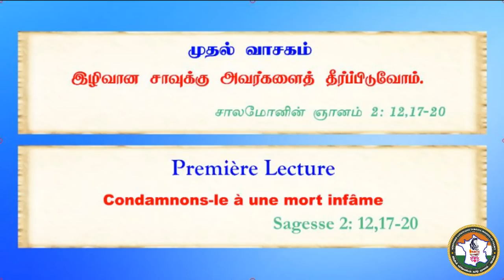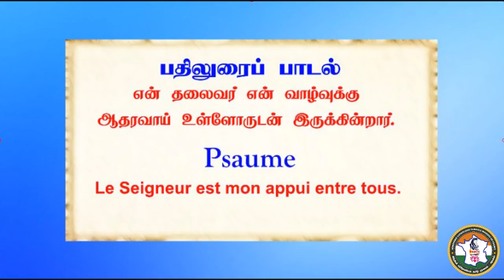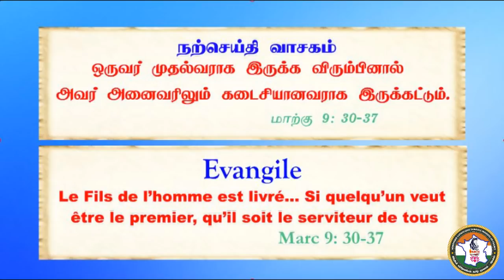Messe Tamoule du 22/09/2018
Messe Tamoule du 22/09/2018 - Aumônerie Catholique Tamoule Indienne
Holy Mass in tamil celebrated by the Indian Catholic Tamil Chaplaincy in France on 22/09/2018